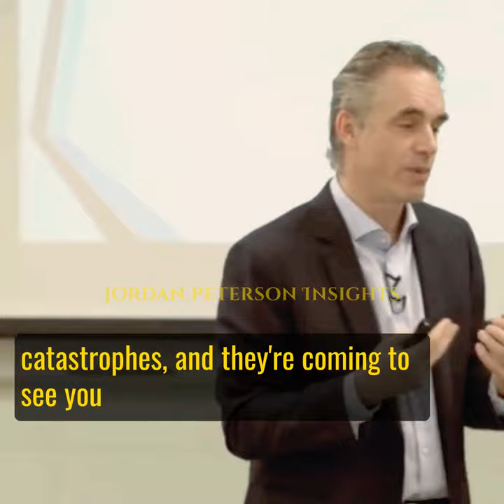Dealing With Catastrophes, "No Damn Joke!" - Jordan Peterson